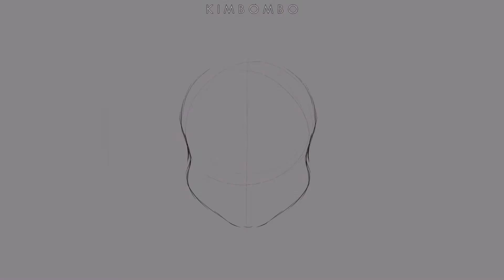Pinkie Pie -(REDESIGN) [ MLP speedpaint ]-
Redesigning Las Mane 6 part 4. I loved drawing Pinkie, I had a lot of fun drawing her :D . Anyway, I hope you like it ;)

Rediseñando a Las Mane 6 parte 4. Me encantó dibujar a Pinkie, me divertí mucho dibujándola :D . En fin, espero que os guste ;)

SONG

Drawing Program: Paint Tool Sai2
Recording Program: Aiseesoft Screen Recorder
Editing Program: Movavi Video Suit
Next Redesign: Fluttershy

See You